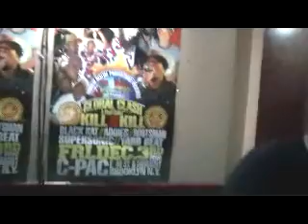ART OF WAR BRONX CLASH( BLUNT VS PARLE)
BLUNT 2ND PT 1